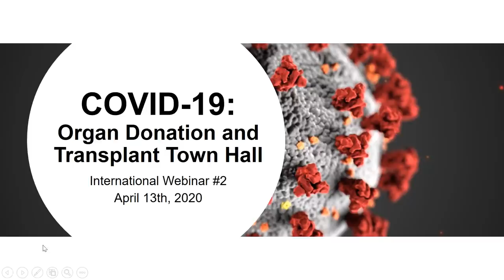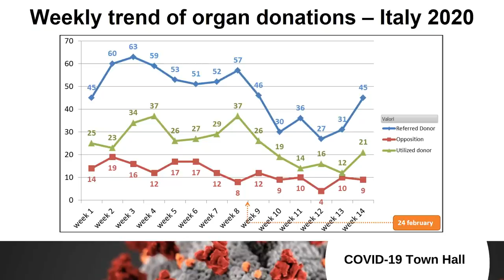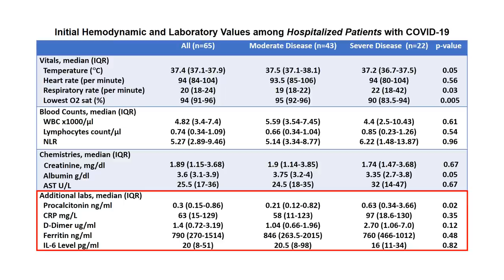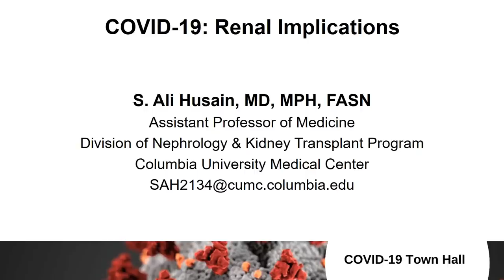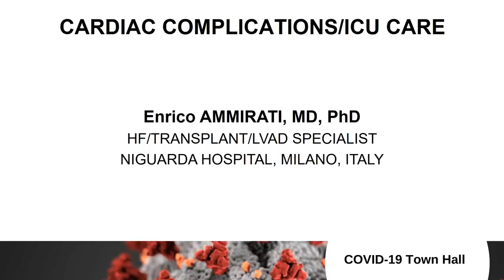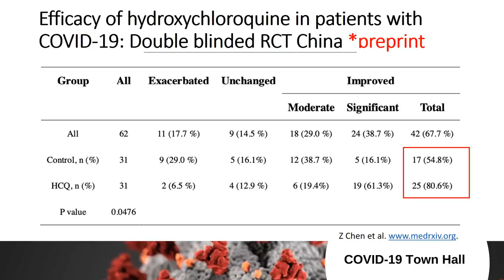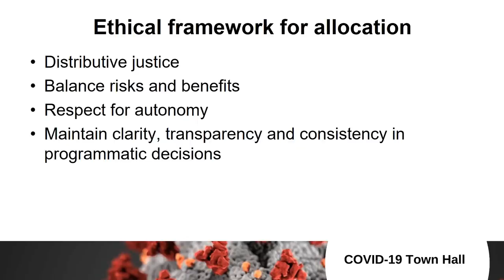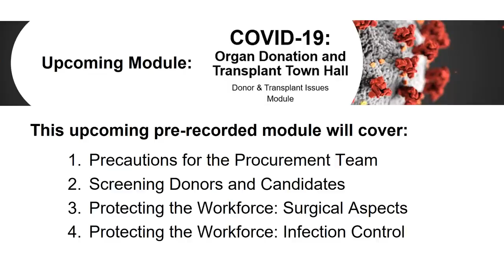COVID-19 Organ Donation & Transplant Town Hall #2 – 4/13/20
A number of transplant organizations from around the world have partnered to develop this second educational webinar for the organ donation and transplantation communities. Our goal is to share experiences to date and respond to your questions about the impact of COVID-19 on organ donation and transplantation.